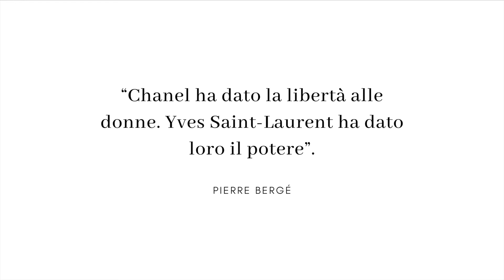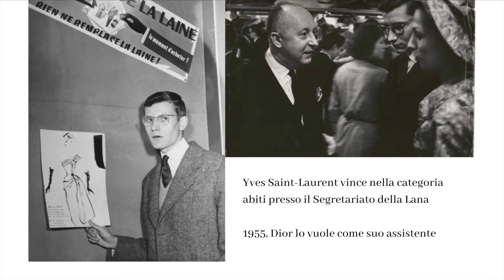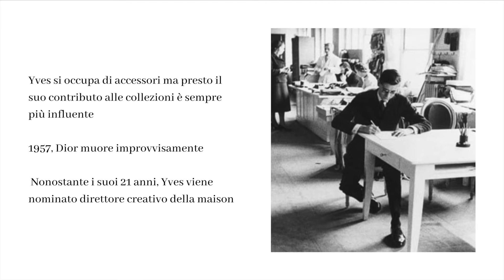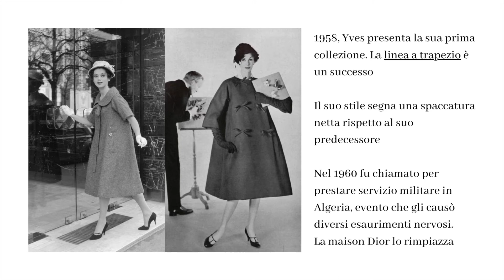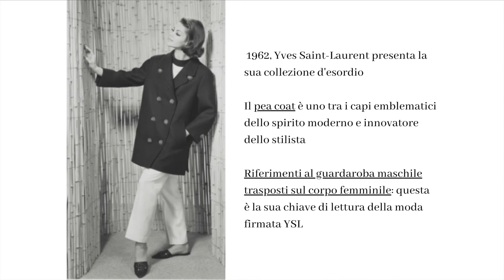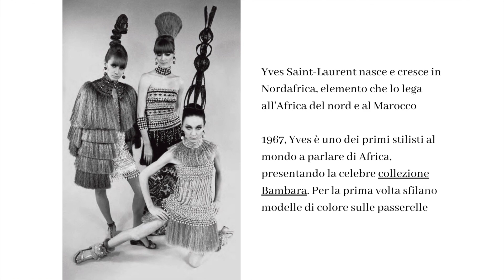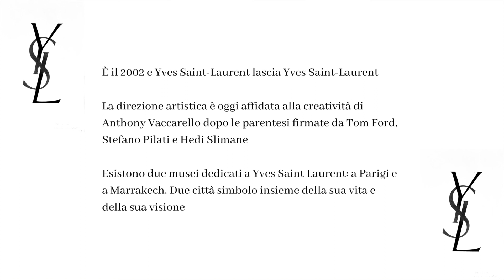Ti racconto la moda: YVES SAINT-LAURENT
Anche tu sei un appassionato del mondo della moda?

In questo canale tratto di Fashion Design. Ti darò dei consigli utili su come disegnare figurini, tecniche di colorazione, mondo della moda e tanto altro.